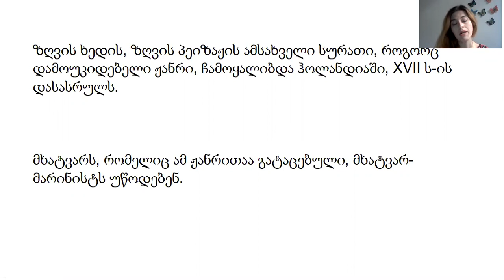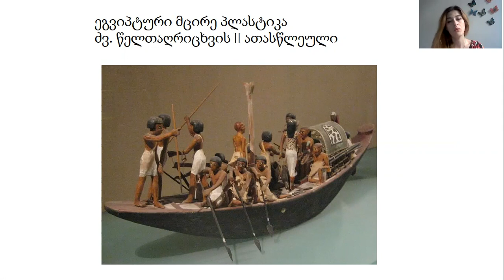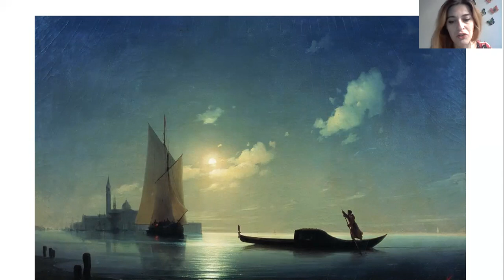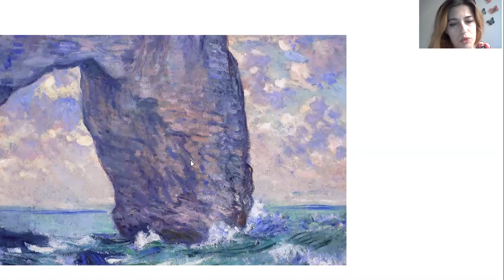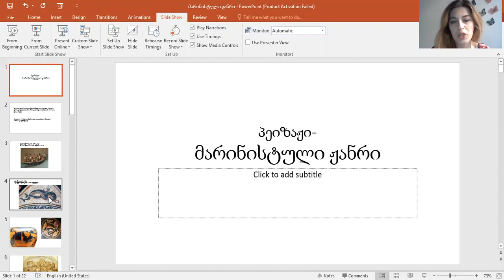V კლასი - ხელოვნება - მარინისტული პეიზაჟი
ჟანრი - მარინისტული პეიზაჟი